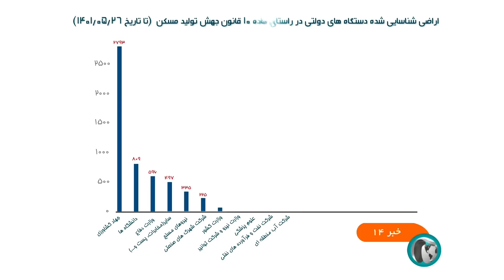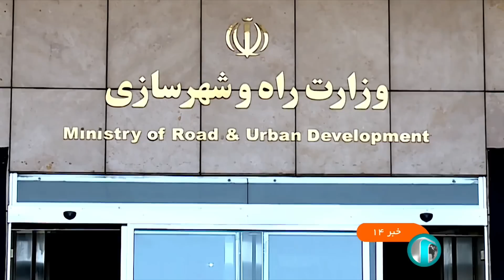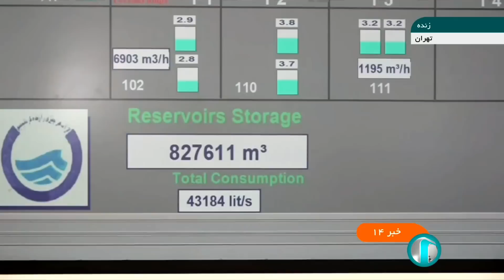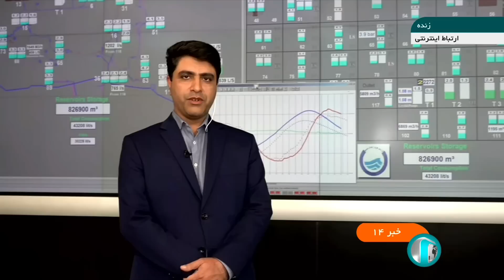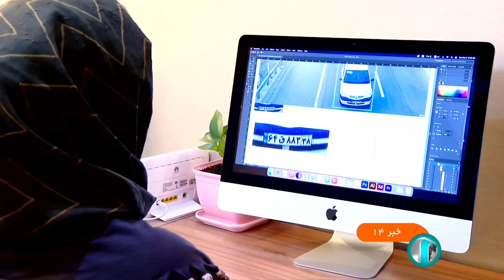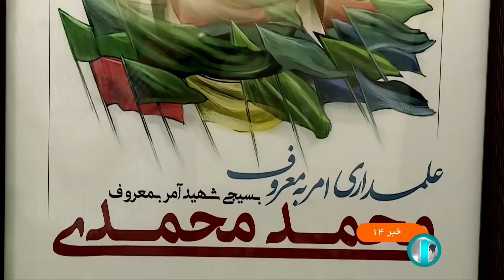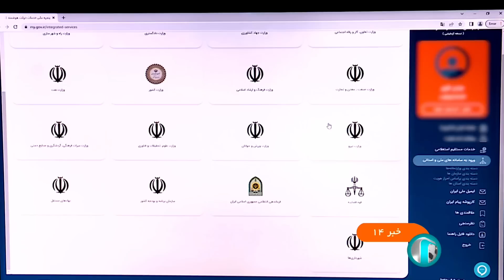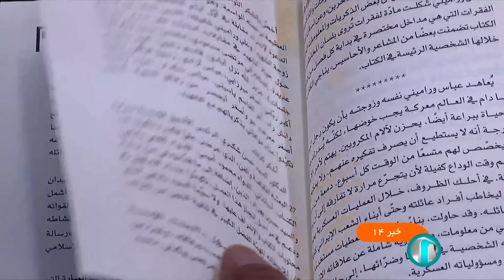خبر نیمروزی - ساعت چهارده - جمعه بیست و نهم مهر 1401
آنچه در این بخش خبری خواهید دید:
00:00 آغاز بندی خبر نیمروزی بیست و هشتم مهر ماه
00:25 عناوین اصلی خبر
02:14 ایران و قطر برای توسعه راه های حمل و نقل با هم توافق کردند
03:15 افزایش و تمدید قراردادهای صادرات نفتی و گازی بین ایران و ترکیه
06:07 ایران بر حفظ تمامیت ارضی ارمنستان تاکید کرد
09:09 امروز سامانه بارشی از شمال و شمال غرب وارد کشور می شود
11:09 انتقاد از سیاست گذاری برای کاهش آلودگی هوا
12:17 دو قطعه مهم الکترونیکی خودرو بومی سازی شد
14:58 بیست و نه روز از مهلت رئیسی به دستگاه ها برای واگذاری زمین به طرح نهضت ملی مسکن می گذارد و همچنان در ابهام
17:21 مهمترین فعالیت اقتصادی منطقه گردشگری تالاب شادگان در خوزستان
20:24 پیکر شهید تازه تفحص شده دفاع مقدس تشییع و خاکسپاری شد
21:49 تحولات فلسطین
22:51 سقوط سیزده پله ای آمریکا در حوزه زیرساخت
23:36 تولید پلاستیک های تجزیه پذیر در چین
24:36 بیست و پنج هزار تعاونی در حوزه کشاوزی فعالیت می کنند
27:38 مخازن آب آشامیدنی تهران با کمبود مواجه است
30:15 ربات هوشمند با دقت 96 درصد در تشخیص پلاک خودرو
33:05 نماینده ایران در سازمان ملل: تاکید کرد از قطع نامه علیه ایران در کمک پهبادی به روسیه پیگیری کند
34:22 جشنواره ایران عزیز امشب به کار خود پایان می دهد
37:14 خطیب نماز جمعه تهران: قوه قضاییه باید با اغتشاش گران درس آموز برخورد کند
38:58 مراسم سالگرد شهید محمد محمدی در بهشت زهرا برگزار شد
41:51 ده میلیون تومان سهام به جا ماندگان سهام عدالت اختصاص داده خواهد شد
42:18 فردا پایان مهلت یک ماه رئیسی به دستگاه ها در اتصال به پنجره خدمات ملی دولت هوشمند است
43:15 داروخانه ها باید صورت حساب ریز اقلام دارویی بیماران را صادر کنند
46:12 کتاب در هیاهوی سکوت به چاپ چهارم رسید - روایتی از زندگی یکی از فرماندهان لشکر محمد رسول الله